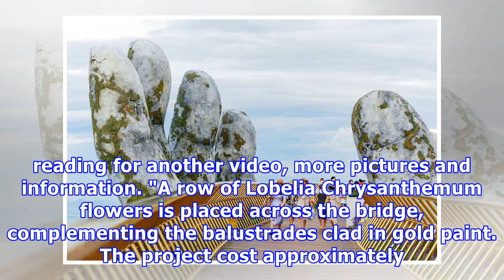tech e blog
posted: Architechture, Design, Travel, Unusual Tweet 0 07/27/2018 Photo credit: TA Landscape Architecture This is not an optical illusion, just Vietnam's all-new Golden Bridge, which is located 1,400 meters above sea level on the Ba Na Hills. Designed by TA Landscape Architecture, the 150-meter walkway is actually supported by giant stone hands, along with a few more sturdy structures. Continue reading for another video, more pictures and information. "A row of Lobelia Chrysanthemum flowers is p...